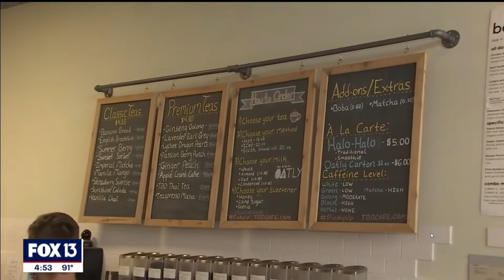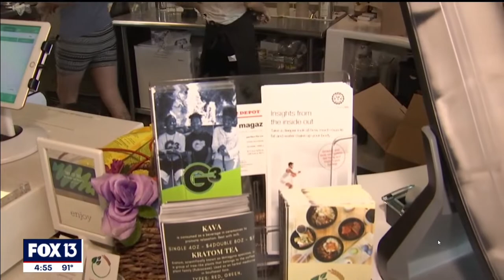FOX 13 Tampa Bay TBD Cafe